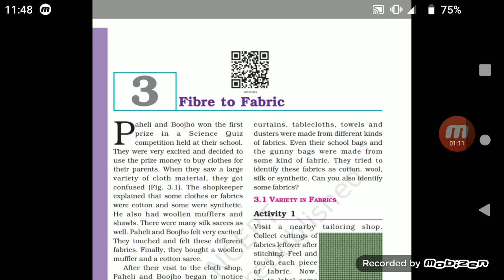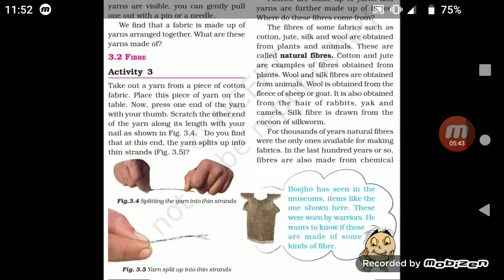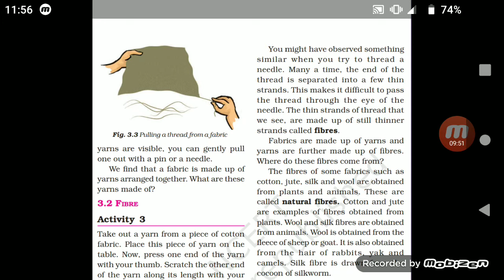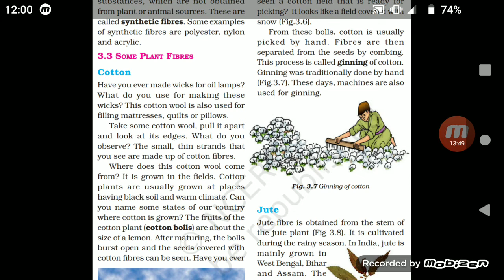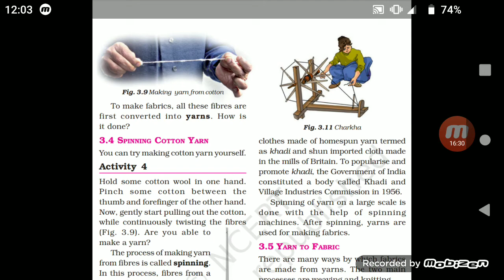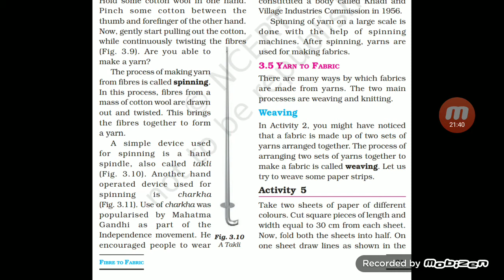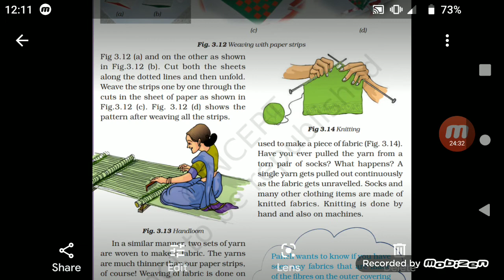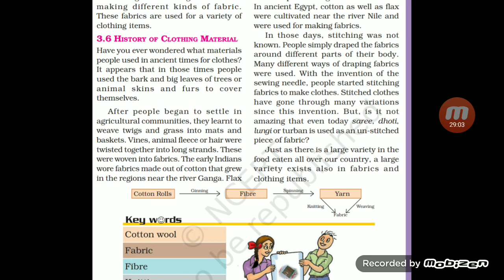6 class science chapter-3 full explanation in hindi/ ncert /fibre to fabric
monika Grewal
6 class science chapter-3 full explanation in hindi
ncert class 6 science Chapter-3 fibre to fabric
6 class science lesson -3 full explanation English to Hindi
6 class science lesson fibre to fabric full explanation in hindi
fibre to fabric full lesson explanation for tet Students